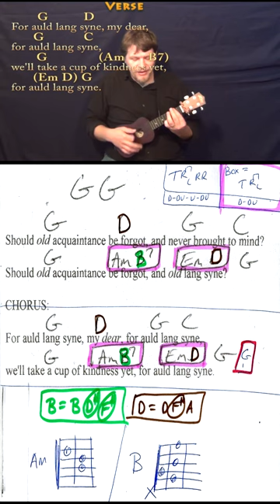Auld Lang Syne (NEW YEAR) Ukulele Cover Lesson in G Major with Chords/Lyrics